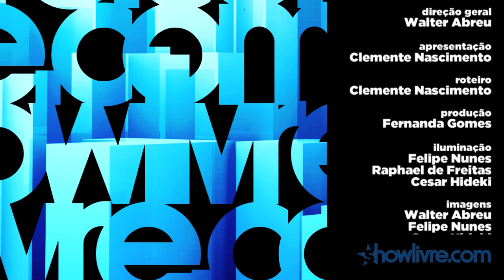Lu Andrade em "Não sei deixar você ir" no Estúdio Showlivre 2013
Eleita musa do showlivre em 2012, Lu Andrade apresenta novidades num set especial no Estúdio Showlivre transmitido ao vivo no dia 15 de maio de 2013.

Confira a playlist com os clipes em HD da session da Lu Andrade no Estúdio Showlivre

Perfil:
Natural de Varginha (MG), Lu Andrade iniciou as atividades musicais ainda na escola, aos seis anos.

Mais tarde, atuou em bandas de MPB e pop, como o Rouge -- sucesso nacional no começo dos anos 2000. Participou do filme Abracadabra, de Xuxa Meneghel, e do musical Era Uma Vez... Into The Woods, no papel de Cinderela. Estreou como apresentadora de TV em Rouge, a história, pelo SBT.

Em 2012, Luciana retornou aos palcos como artista solo com a turnê O Amor e o Tempo. Em 2013, a cantora lançou com a sua banda o primeiro single, "Mind and Heart", que integra a programação de diversas rádios do País. No mesmo período, Luciana foi eleita Musa do Showlivre 2012 por voto popular e agora retorna ao showlivre.com para mais uma apresentação.